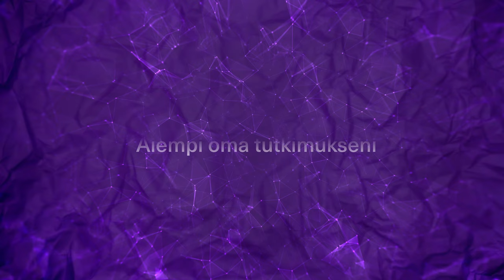Jarkko Harju: Yritysten käyttäytyminen – mikä siihen vaikuttaa ja kuinka paljon?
Jarkko Harju on taloustieteen professori johtamisen ja talouden tiedekunnassa. Hänen tutkimusalaansa ovat työn- ja julkisen talouden teemoihin liittyvät kysymykset. Erityisesti häntä kiinnostaa yritysten käyttäytyminen.